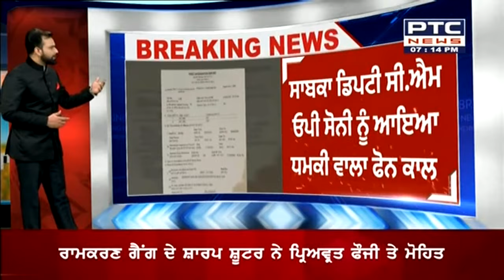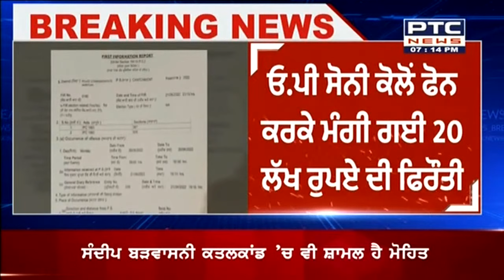ਮੂਸੇਵਾਲਾ ਕਤਲਕਾਂਡ ਦੇ 4 ਮੁਲਜ਼ਮਾਂ ਦੀ ਮਾਨਸਾ ਅਦਾਲਤ 'ਚ ਹੋਈ ਪੇਸ਼ੀ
ਮੂਸੇਵਾਲਾ ਕਤਲਕਾਂਡ ਦੇ 4 ਮੁਲਜ਼ਮਾਂ ਦੀ ਮਾਨਸਾ ਅਦਾਲਤ 'ਚ ਹੋਈ ਪੇਸ਼ੀ। ਪਵਨ ਬਿਸ਼ਨੋਈ, ਨਸੀਬ ਖਾਨ ਤੇ ਮੋਨੂੰ ਡਾਗਰ ਨੂੰ ਨਿਆਇਕ ਹਿਰਾਸਤ 'ਚ ਭੇਜਿਆ ਗਿਆ। ਮਨਮੋਹਨ ਮੋਹਣਾ ਦਾ ਪੁਲਿਸ ਨੂੰ ਮਿਲਿਆ ਤਿੰਨ ਦਿਨਾਂ ਦਾ ਰਿਮਾਂਡ।

Live Latest News Punjab  | PTC News Live | Breaking News